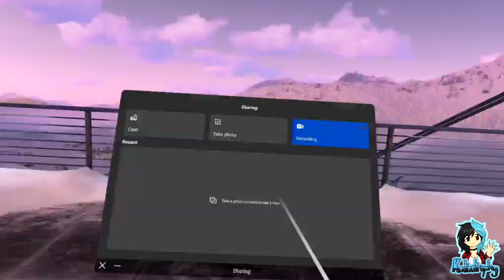Kata Goes VR ¦ Beat Saber: Try Two